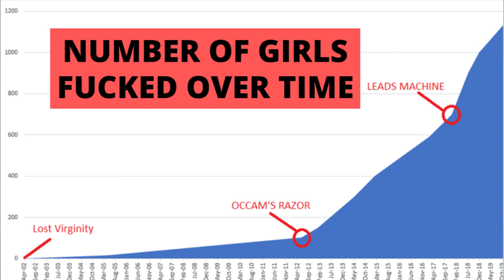Why Guys Make Excuses For Poor Results With Women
Dating coach reveals the psychology behind excuses and why you make them up